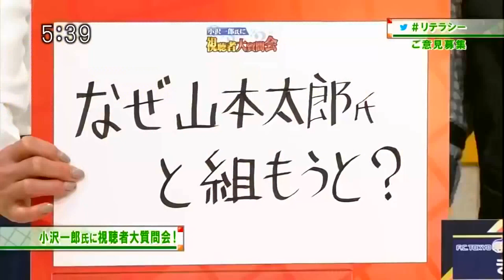小沢一郎が語る山本太郎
小沢一郎が語る山本太郎 | 2015年版

「小沢一郎さん、なぜ山本太郎議員とタッグを組もうと思った理由は何ですか?何かと問題行動を起こす彼についてどう思っているのか?お聞きしたいです。」

の質問に対しての、小沢一郎からの解答。